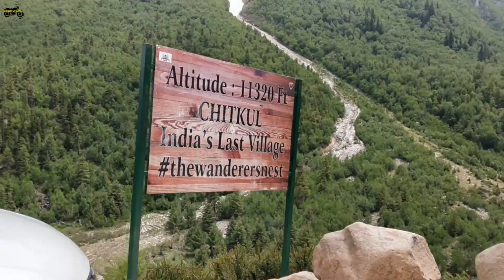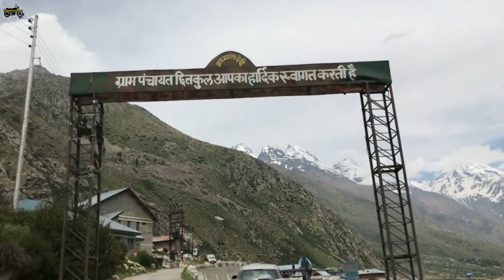Delhi to Spiti Valley | Day 2nd Rampur to Chitkul | Ep - 2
hello guys,
My name is Anuj (Anna) and this is my first moto vlog. I'm going to complete Spiti Valley Circuit via Shimla Route.  my 1st day ride was Delhi to Rampur Bushahr. and 2nd Day Rampur to Chitkul. I can't Imagine that Bike riding are really wonderful and enjoyable for me.. This long route bike ride experience are achievement... I believe life is beautiful and I am exploring it.
If you have any suggestion, please write a comment and Follow me on

 Explorer | Rider | Traveller | Vlogger | YouTuber